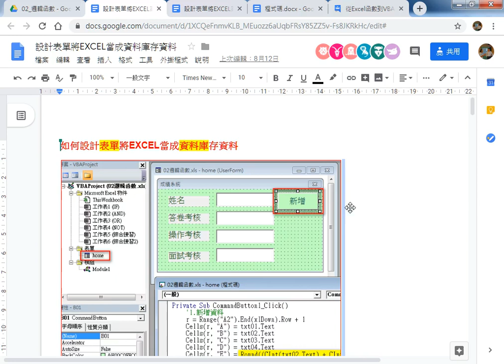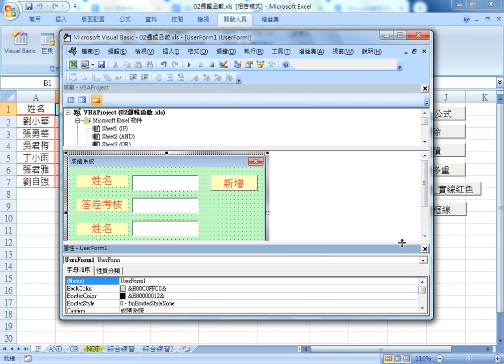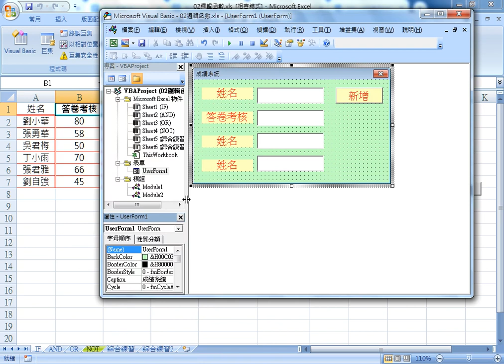04 EXCEL VBA視窗環境設定